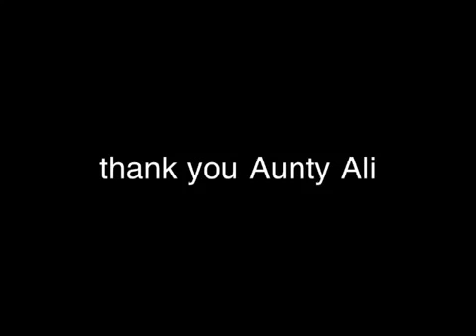Rupert's Ball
Rupert got a new ball from Aunty Ali. It is really exciting.